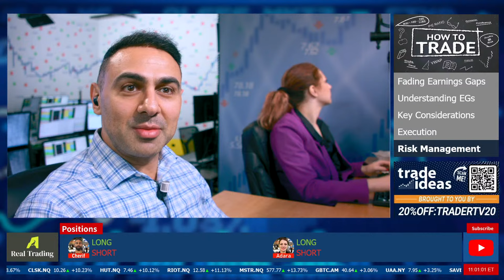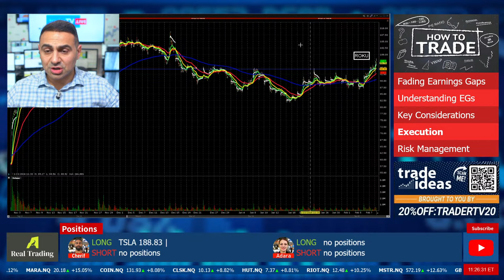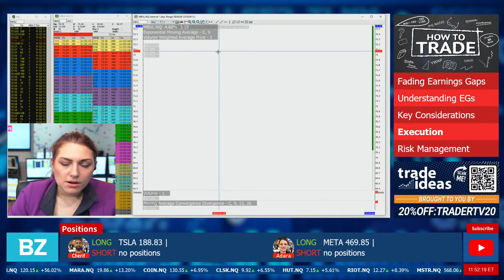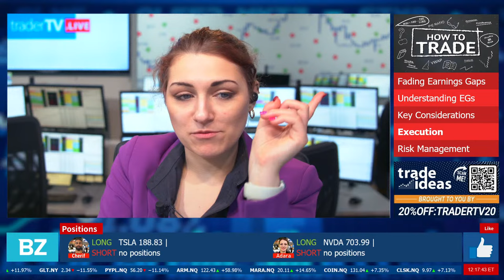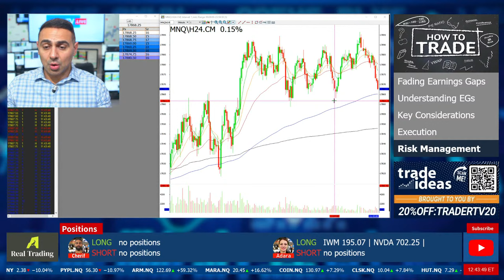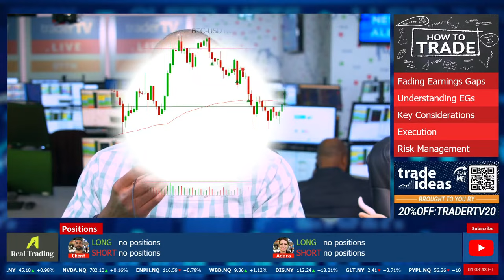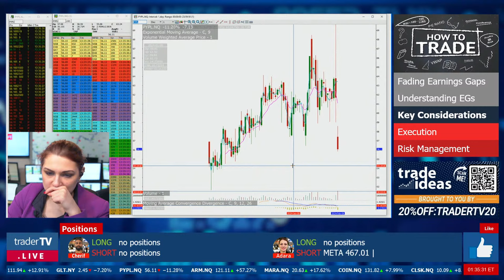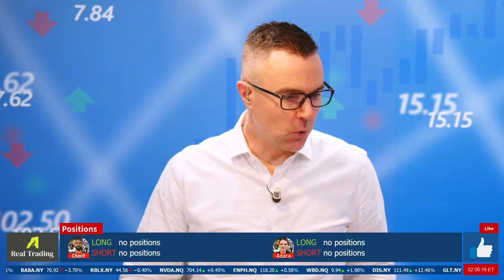How To Trade: Trading Earnings PT 4 Fading the Earnings Gap ❗ Feb 8 LIVE